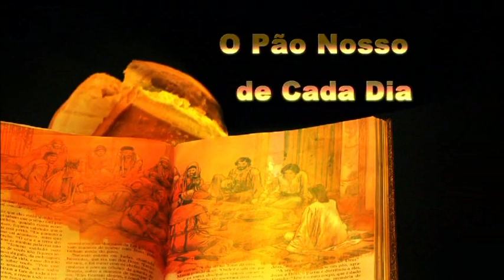O pão nosso de cada dia - 30/08/2011